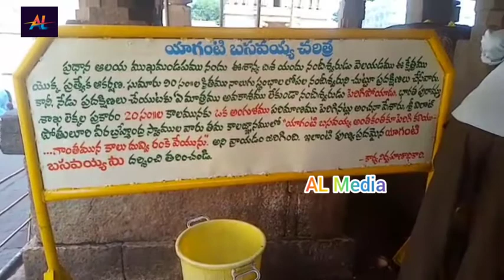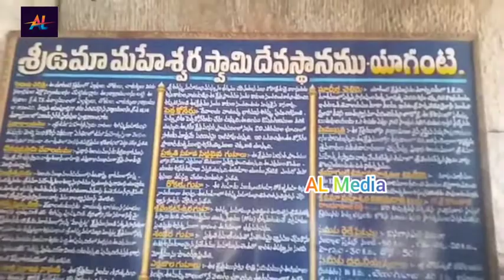Sri Uma Maheshwara Swamy Temple || Yaganti Temple || యాగంటి ఆలయం || AL Media